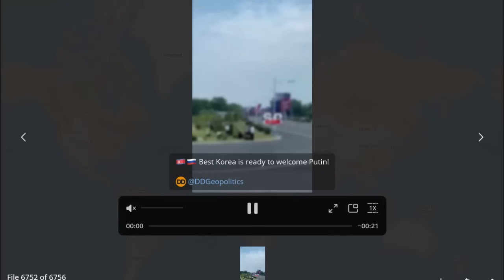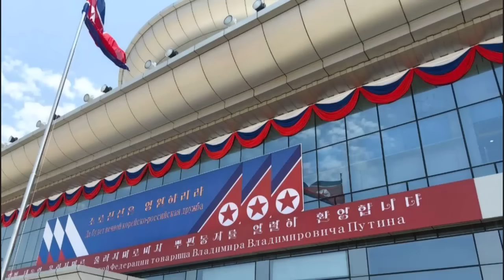Việt Nam - mảnh ghép hoàn hảo mà Putin đang tìm kiếm! T.Quốc không cắn câu H.Kỳ làm điều tồi tệ này!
Việt Nam - mảnh ghép hoàn hảo mà Putin đang tìm kiếm! T.Quốc không cắn câu H.Kỳ làm điều tồi tệ này! | 18-6 Ăn cơm khoai nói chuyện quốc tế | Phan Sơn

3. Phan Sơn Live - Cập nhật & bình luận trực tiếp tin tức, diễn biến thời sự theo thời gian thực (sắp hoạt động)